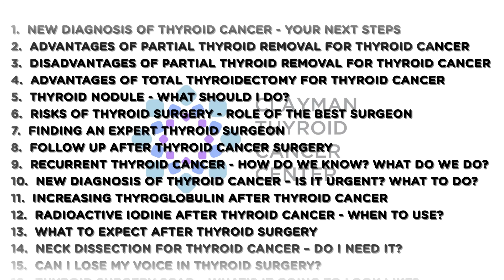Follow Up After Thyroid Cancer Surgery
Thyroid cancer follow up care is dependent on your relationship with your endocrinologist and the extent and stage of your thyroid cancer. In this video, Dr. Gary Clayman discusses what thyroid cancer follow should be. Your endocrinologist will examine your neck, perform an ultrasound of your entire neck and monitor your blood for your thyroid hormone levels and the marker for your thyroid cancer, thyroglobulin (for papillary, follicular or hurthle cell thyroid cancers). What your thyroid cancer surgeon found during your operation and the final pathologic review are the most important factors determining whether or not to have radioactive iodine as a targeted treatment for your thyroid cancer. Your relationship with the endocrinologist is a long-term one so he/she should be experienced in thyroid cancer and you should be comfortable with them.